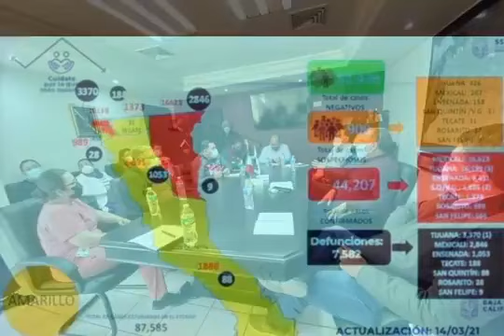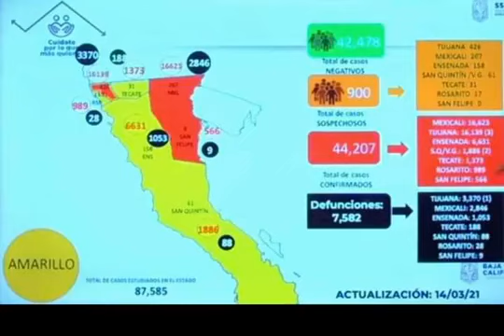40 MINUTOS DE DIALOGO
40 MINUTOS DE DIALOGO